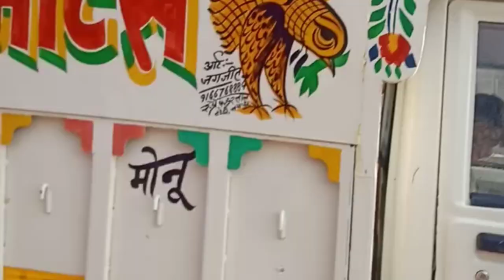pickup washing machine 😀mysecondvlog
helo dosto

pickup washing machine shorts
📷esleye video ko last tak jhurar deke.